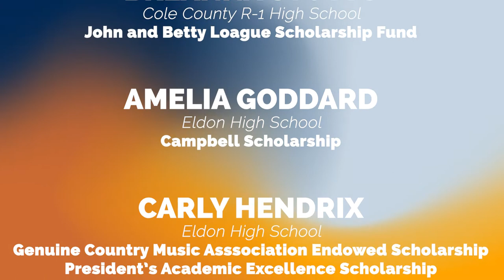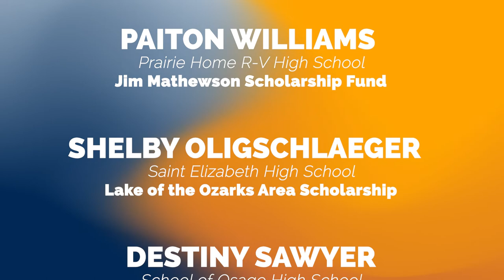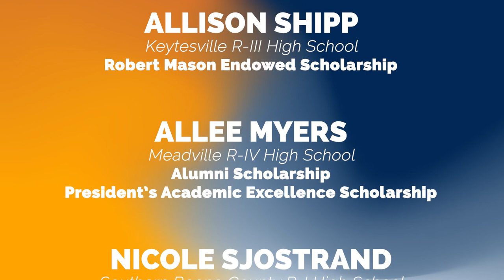Eastern District Scholarship Recipients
Congratulations to our scholarship recipients. You will be receiving a packet in the mail with complete instructions.